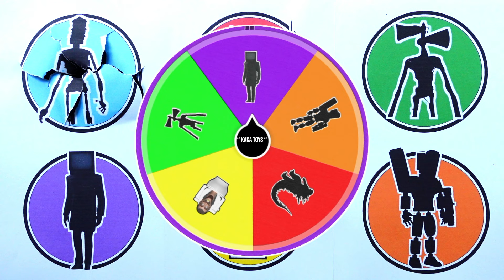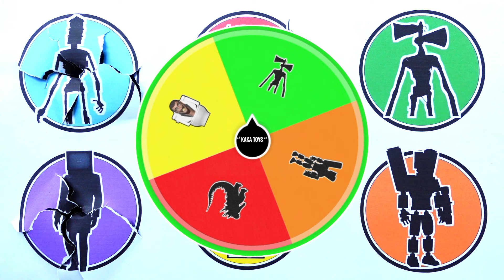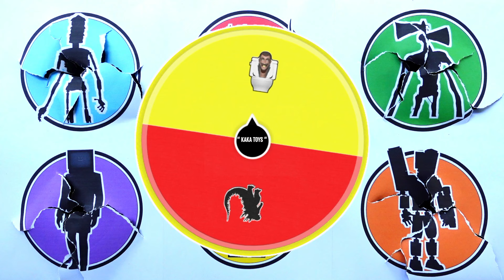MONSTER !! Skibidi Toilet vs Siren Head vs Godzilla vs Trafic Light Head vs ...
- Godzilla
- Siren Head
- Skibidi Toilet
- Sound Man
- Speakerman
- Trafic Light Head